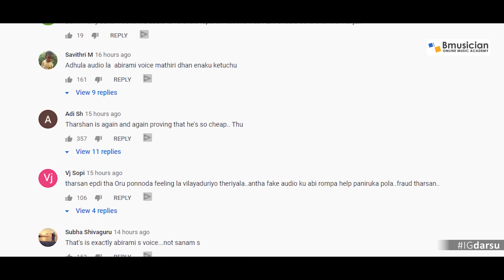தர்ஷனுக்கு எலும்பு உடையும் : Ravindran Interview | Tharshan Sanam Shetty Breakup, Vanitha, Vijay Tv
Bigg Boss Tamil 3 is the reality TV game show, which commenced on 23 June 2019 with 17 contestants. Kamal Haasan returned for the third season as host. The show airs on Star Vijay. Hotstar also provides content not aired on television. Ravindar Chandrasekaran is an Indian film Producer, who has worked predominantly in Tamil movie industry . Ravindar Chandrasekaran has worked in popular movies like Kalyanam , Nalanum Nandhiniyum . Ravindar Chandrasekaran's previous film to hit the theatres was Kalyanam in the year 2017 . Tharshan attained huge popularity after his stint in ( BBUnseen) BiggBoss3' hosted by Kamal Haasan and was one of the mainstays on the show till the very end. The 28-year-old Sri Lankan model has bagged a movie the details of which he has stated on social media he will reveal soon. In the meantime actress. Sanam Shetty has reportedly lodged a police complaint against Tharshan at the Commissioners Office in the city. She has stated that the reality star promised to marry her and is now refusing to do so.